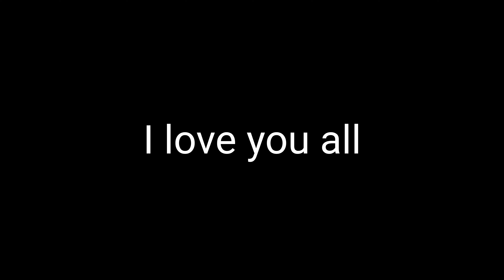Khebra ff vs Pro player_Iphone vs Android _ free fire one tap _ fastest player in free fire_headshot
KHEBRA FF VS PRO PLAYER

free fire pro player tips and tricks in tamil,
free fire pro player banne ka tarika,
free fire pro player background music,
free fire pro player bangla,
free fire pro player bangladesh,
free fire pro player kaise bane tips and tricks,
free fire me pro player jesa name kaise likhe,
japan free fire pro player,
free fire joystick pro player,
free fire me pro player kaise banaya jata hai,
free fire mein sabse jyada pro player kaun hai,
free fire pro player one tap setting in tamil,